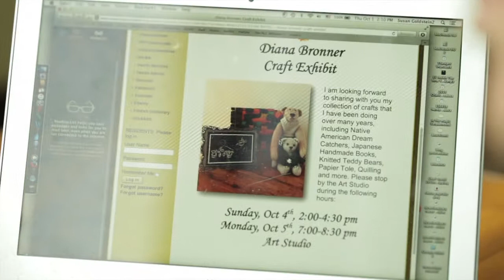Our Remarkable People: Ed Goldstein